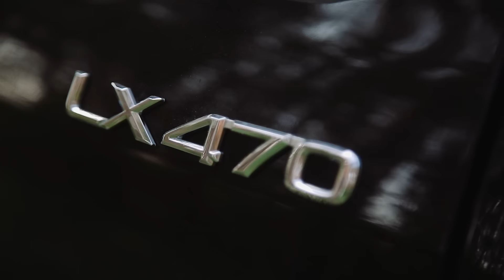LEXUS LX470 | Итог спустя год владения.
Приветствую, друзья. Пришло время опубликовать заключительную часть об этом автомобиле. История владельца спустя год владения.
☛ Track: All the Way Up (Workout Mix 89 BPM)